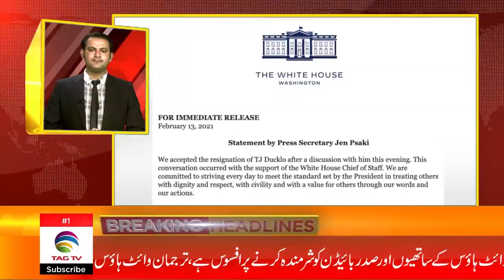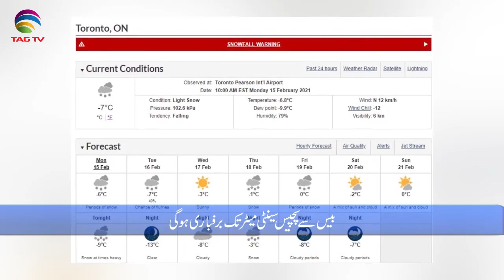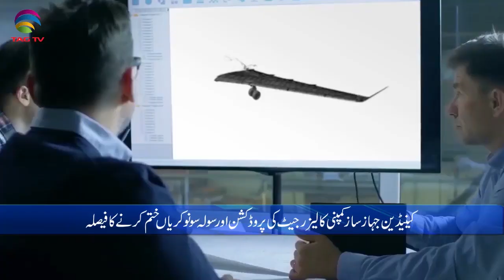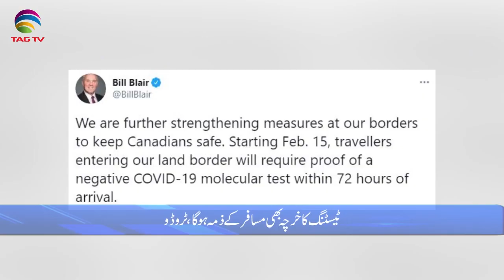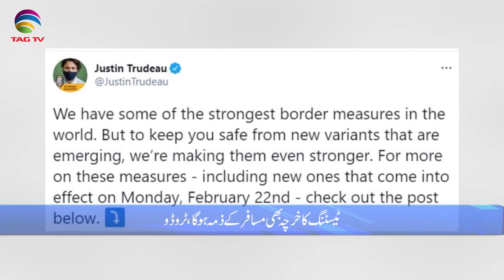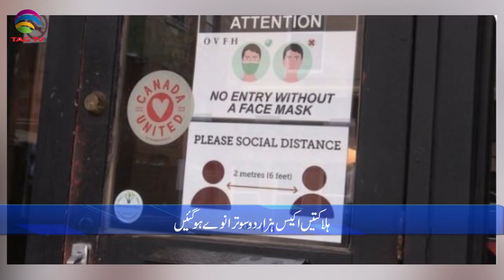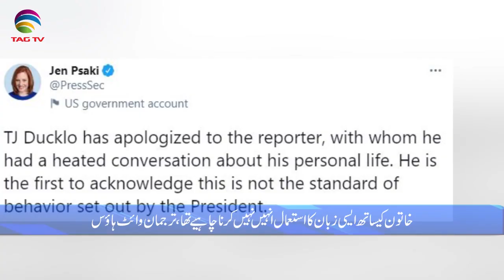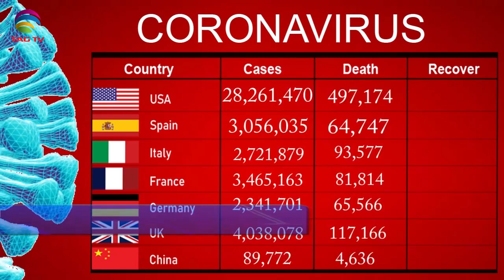International & Canadian News Bulletin in Hindi/Urdu - Feb15, 2021